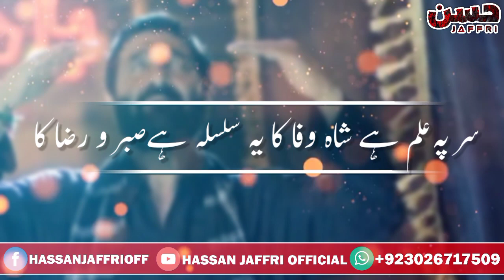Nadeem Sarwar | New Noha Whatsapp Status | Jab Tak Ye Dum Ho Mola ع ka Gham Ho | Noha Status 2022